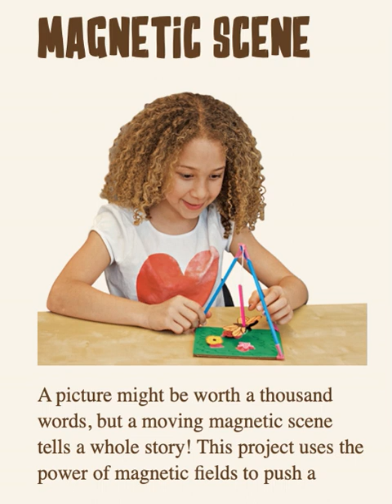🐼預告片 ：STEAM指導手冊....🐔🐔🐔 按👍 ➕“訂閱”接收最新免費教育資源 🦓🦓🦓